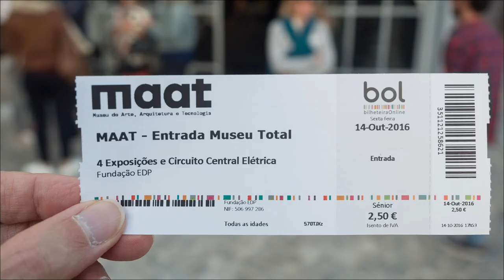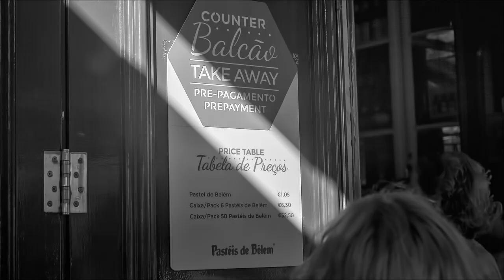À l'est du monastère de Belém